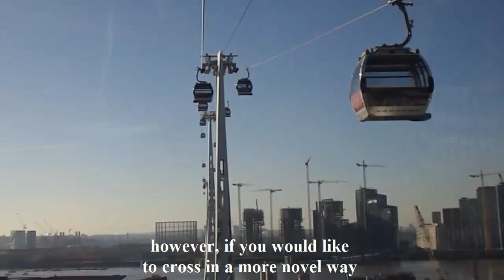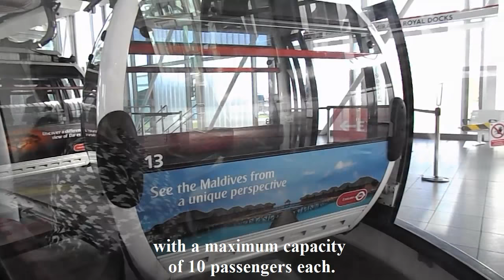A Short Guide to the Emirates Air Line – Thames Cable Car in London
This is a short video review of the Emirates Air Line – Thames Cable Car in London bought to you by Visiting London Guide .com

We give you a sneak preview and illustrate what the attraction can offer visitors.